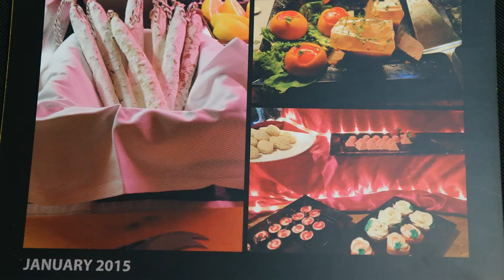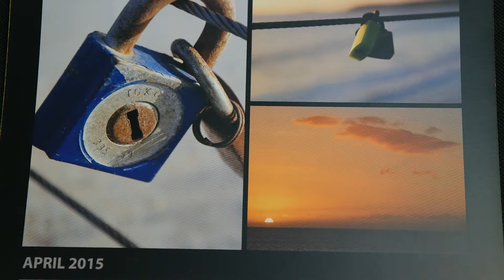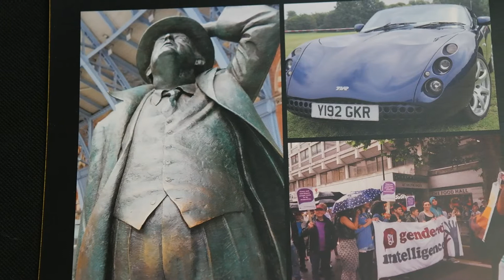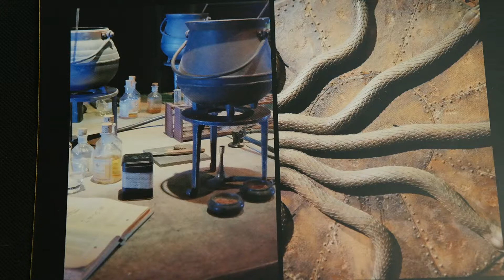Last year in pictures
After feminism and Top Gear, time to lighten up with some pretty pictures!